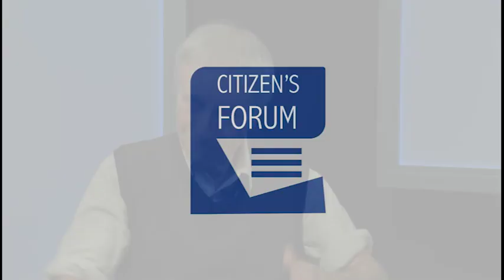CF2019 08 28 3